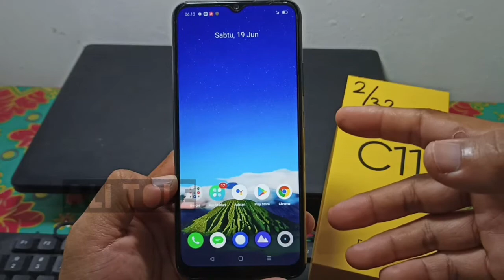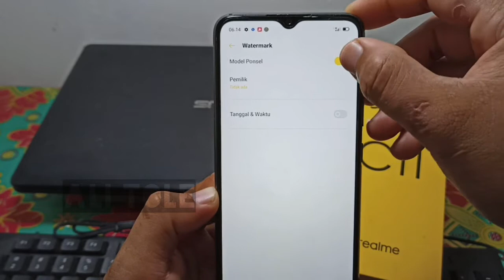Cara menghilangkan tulisan shot on Realme c11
Cara menghilangkan tulisan shot on Realme c11 cukup gampang. Bagi yang baru pertama kali akan hapus tulisan shot on kamera Realme c11 bisa simak tutorial ini.